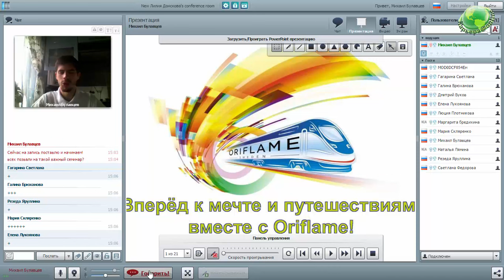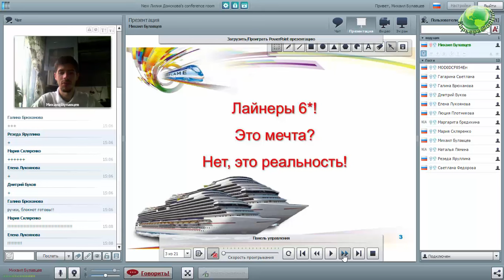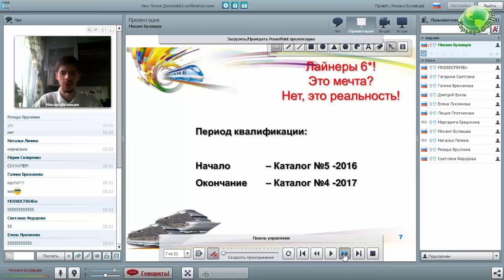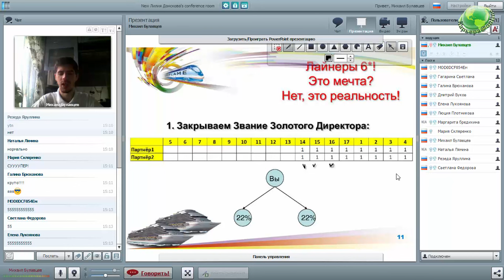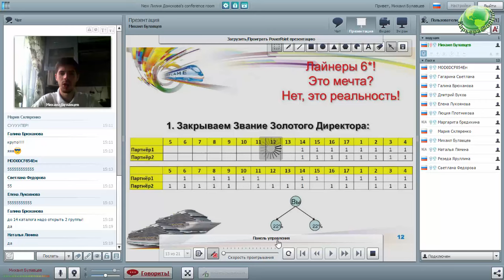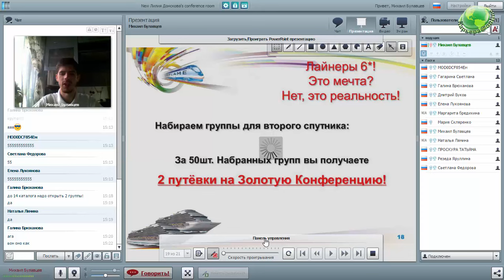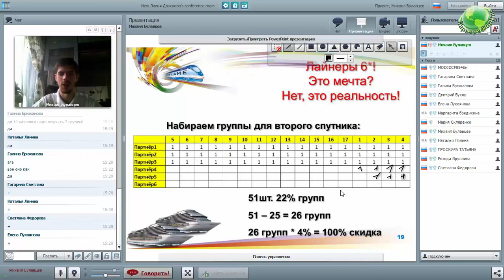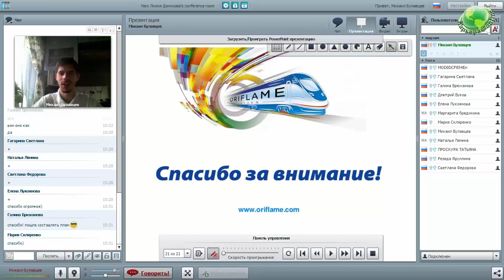Золотая Конференция 2017 "Лайнеры". Условия, планы, цели! Михаил Булавцев